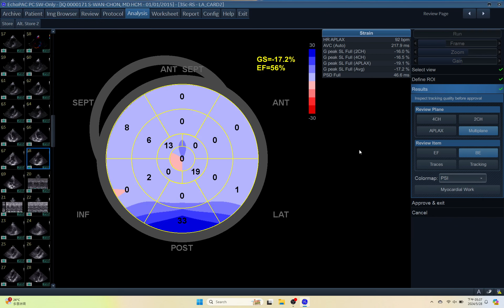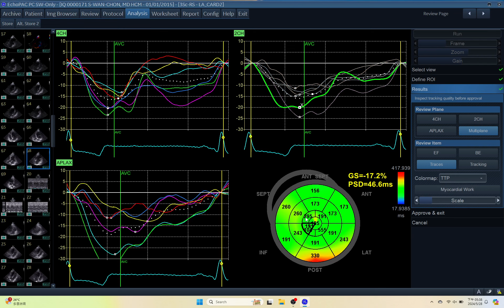IQ 171 AFI LV 2 3SC RS PROBE, ECHOPAC ANALYSIS, ECHOCARDIOGRAPHY SMALL ANIMAL,